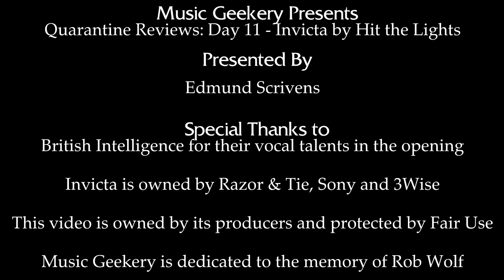Music Geekery - Quarantine Reviews - Day 11: Invicta by Hit the Lights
Next in the line-up...oh lord this was a chore